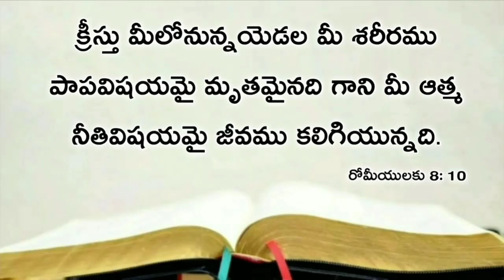Today's promise 23.11.2020